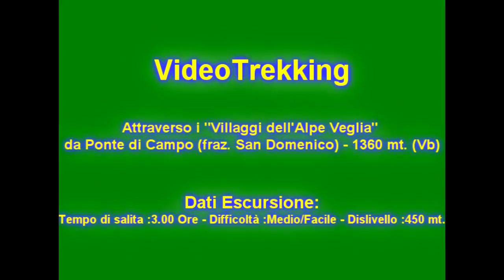Attraverso i Villaggi dell'Alpe Veglia, Parco Veglia-Devero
Una stupenda escursione attraverso i Villaggi dell'Alpe Veglia, un'incantevole luogo situato all'interno del Parco Veglia-Devero in Piemonte.
Scenari da fiaba e luoghi ancora incontaminati ! A questo indirizzo potete scoprire la descrizione del percorso con tante immagini :
Buona visione da Saliinvetta.com